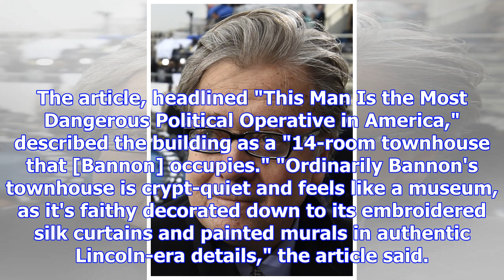Steve bannon, his roving lifestyle, and the jacuzzi bathtub 'covered in acid'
In the three years before he became Donald Trump's chief strategist, Stephen Bannon lived as a virtu...